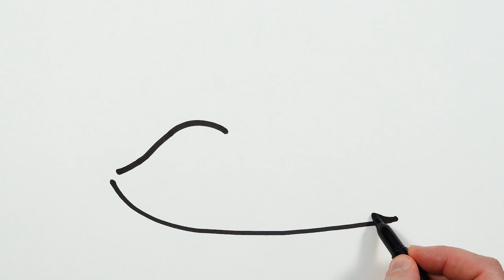Bolalar uchun kirpi rasmini chizish | Draw a picture of hedgehog for kids